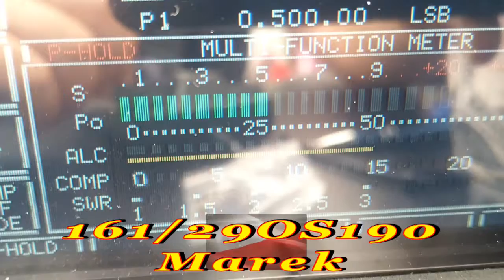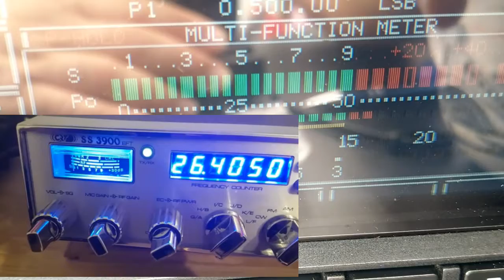QSO 161/29OS190 Marek i 26OS303 26.05.2020